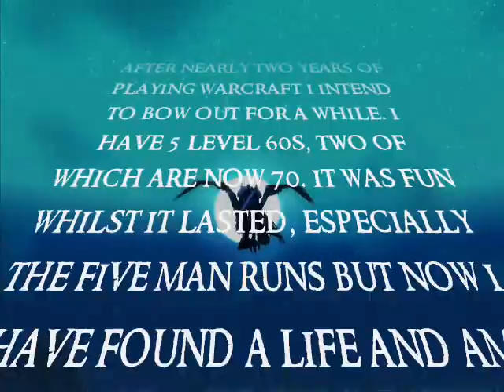May 07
What I've been up to